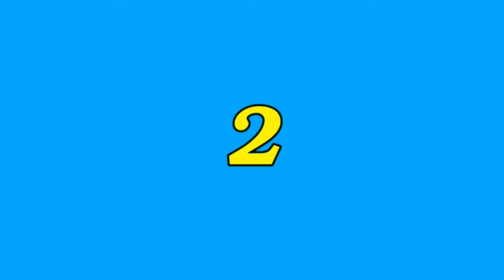County 01 12 2022